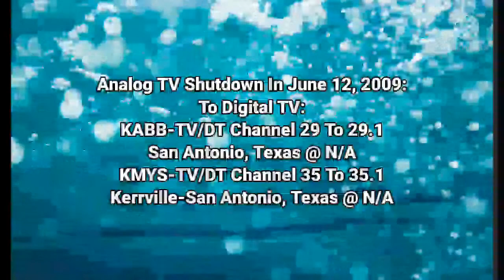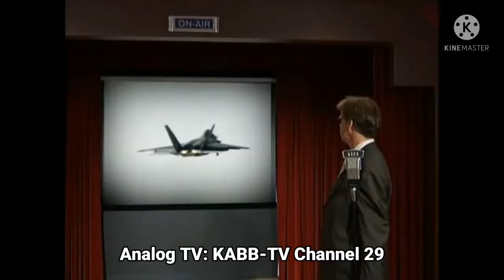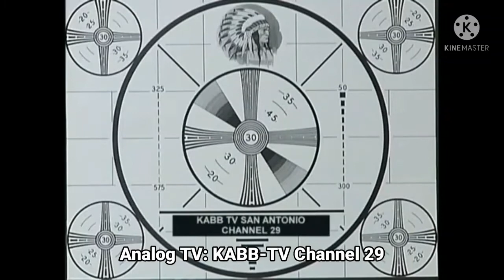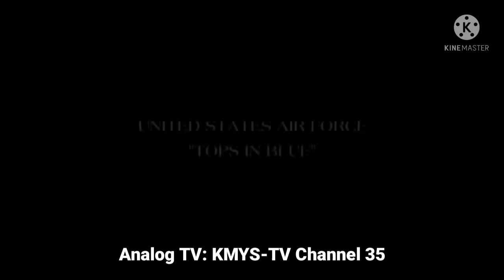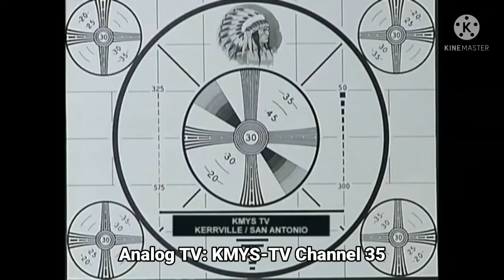Episode 43 - Analog TV Shutdown To Digital TV | (June 12, 2009)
Note: KABB-TV Channel 29 & KMYS-TV Channel 35 We Are OFF-AIR On Analog TV Channel Is Shutdown By United States:

Courtesy: Jenn Dolari